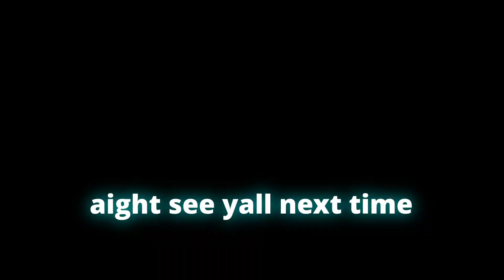KI BATTLEGROUNDS IS SO UNDERRATED....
i luv this game
sorry for the weird audio will be fixed next time :/